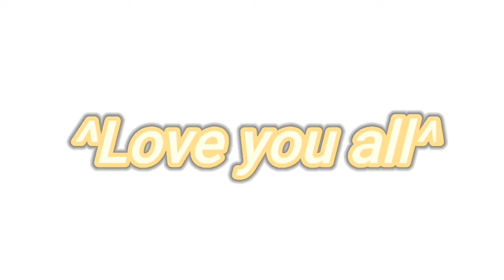Jump the Fat Off with Jump Rope|| 1000 jump rope challenge (2020 workout ideals)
Jump the fat off with jump rope.In today's videos i will be jumping 1000 plus jump rope for my on going challenge. Hope you guys love this video,and hope you are motivated also.